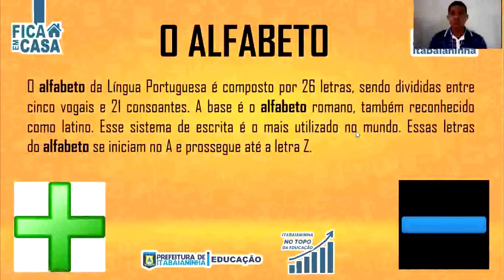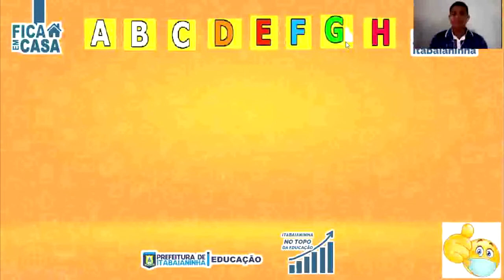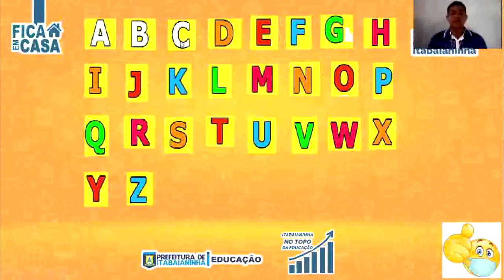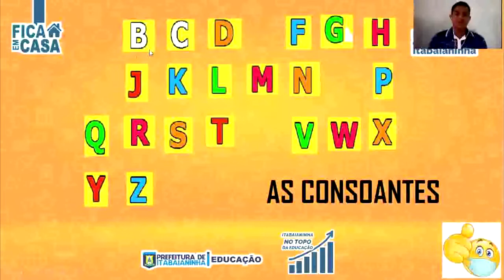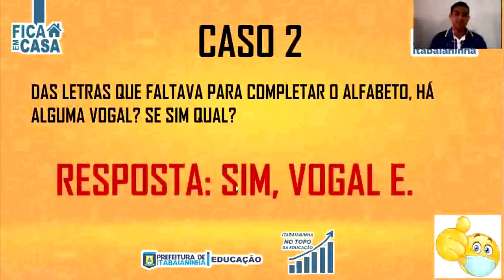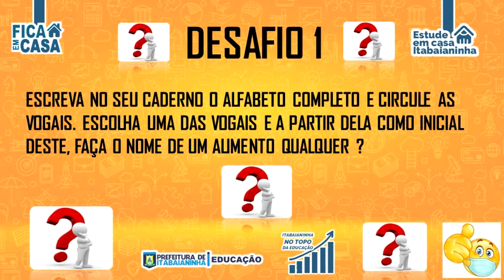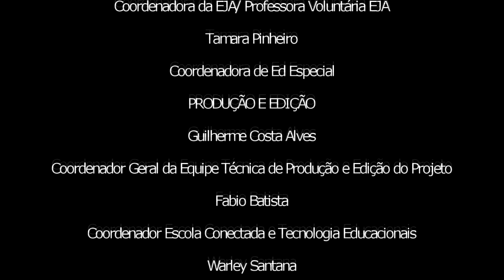1ª Fase/EJA - 20/05/20 - 1ª Etapa: Português